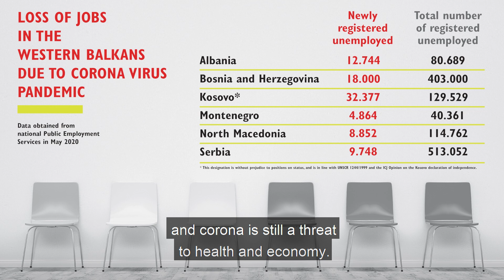ESAP2: COVID-19 vs jobs in the Western Balkans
It is time to talk and deal with Coronavirus consequences in the WesternBalkans where unemployment rate was already around 17%

Balkan Barometer2020 results showed that 68% of WB citizens fear for theirs & jobs of their family members & 82% of Western Balkans’ citizens feel that Economic Inequality is on the rise

Tens of thousands workers in the region have already lost their jobs and the COVID19 threat to health and economies is still here, therefore our societies should do more to;
▶️ Reduce health risks + ensure access to health care for workers and their families,
▶️ Include informal workers in social protection safety net through health insurance  & income support,
▶️ Preserve employment through subsidies & financial support,
▶️ Deepen social dialogue among governments, businesses and workers,

Regional Cooperation across the Western Balkans means joint efforts to create more and better jobs and encourage transition from informality to formal sector!

TOGETHER we need to find ways to help each other and fight for decent jobs for our citizens, because we are BetterTogether 💪🏽

Good.Better.Regional.